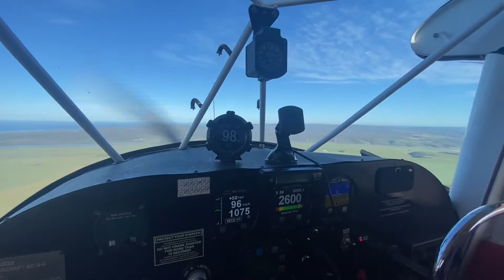Day 2 of Taylorcraft delivery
FAPG-Morningstar